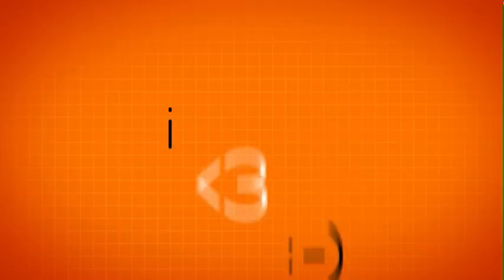American Heart Association - Black Tie Blue Jeans 2011 Hawaii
Promo video for Black Tie Blue Jeans 2011 fundraiser gala for the American Heart Association in Hawaii. Motion graphics and animation design by Wall-to-Wall Studios.